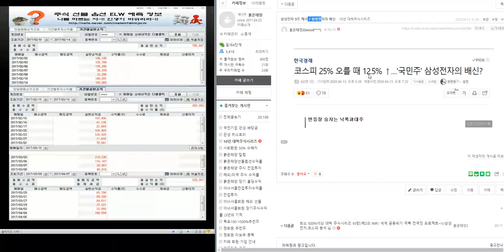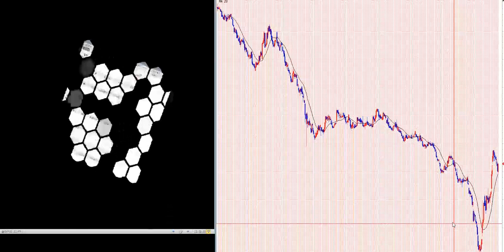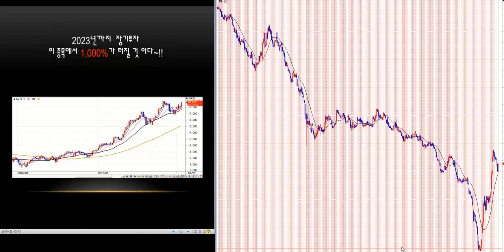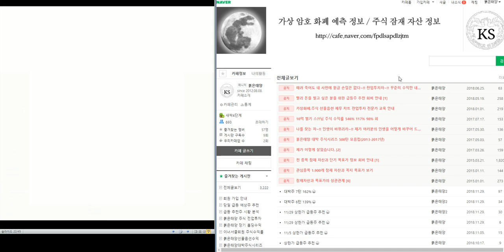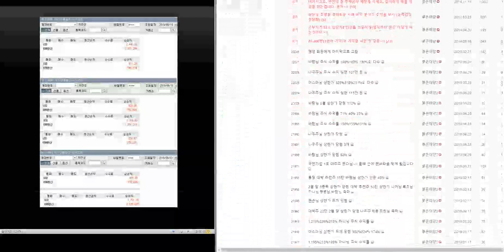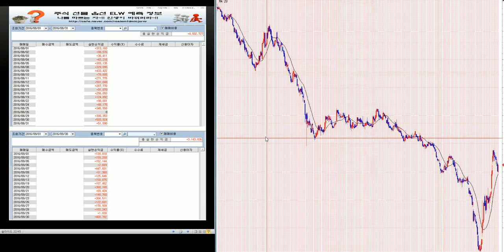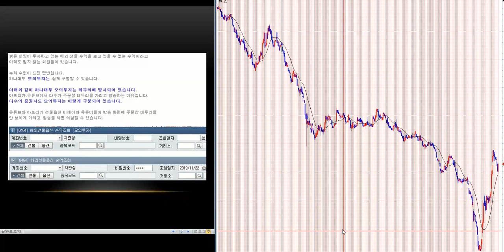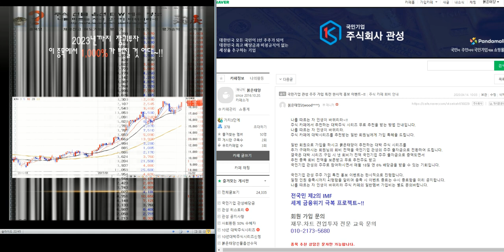무료추천/최소 700%이상 대박 주식시리즈 97탄/제2의 IMF/ 세계 금융위기 극복 전국민 프로젝트~!!/삼성전자.코스피 분석